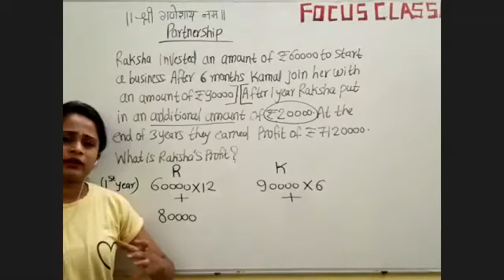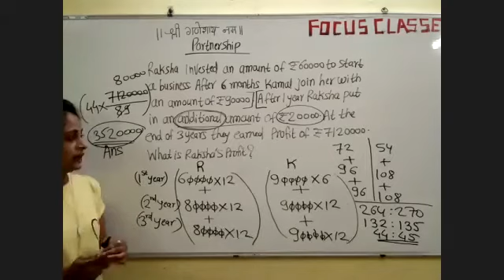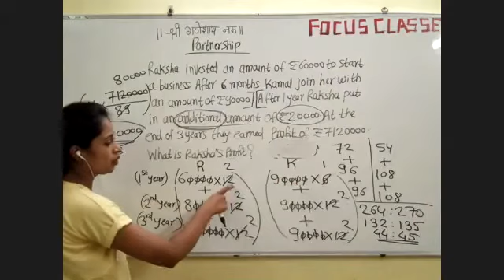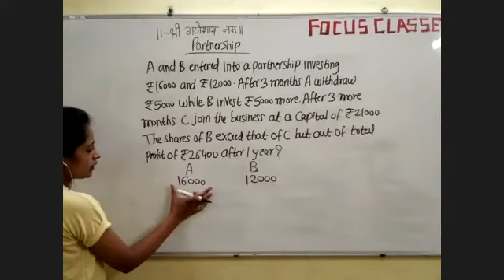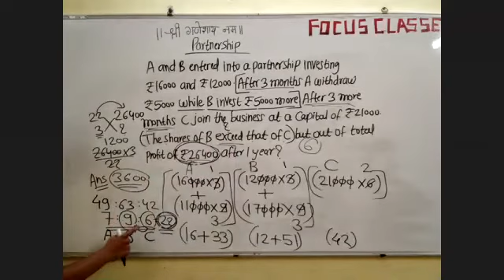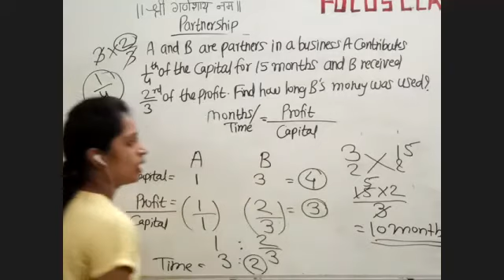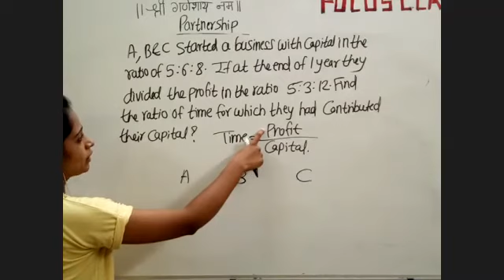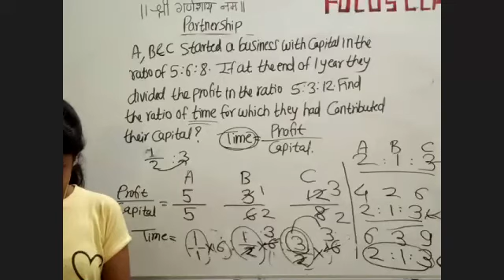| MATHS | PARTNERSHIP PART-2 |